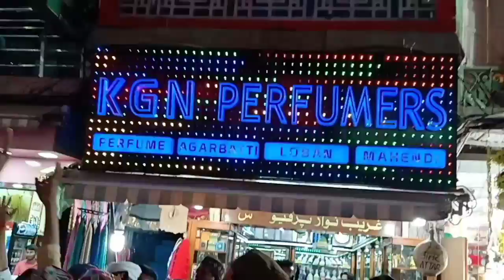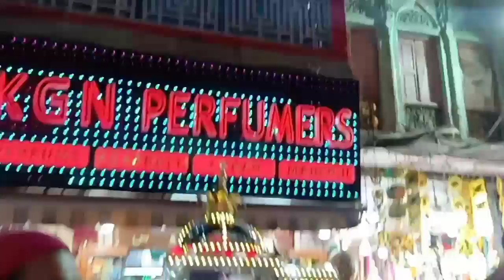Chadar of beawar ajmer Sharif dargah 😍👌